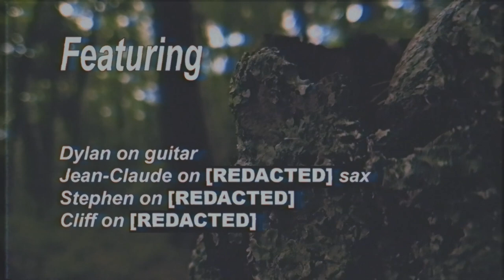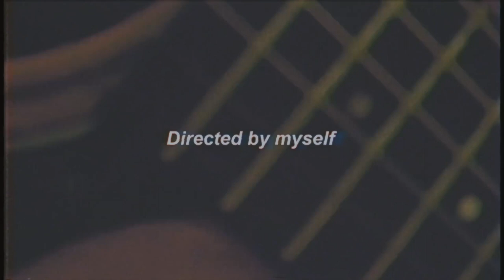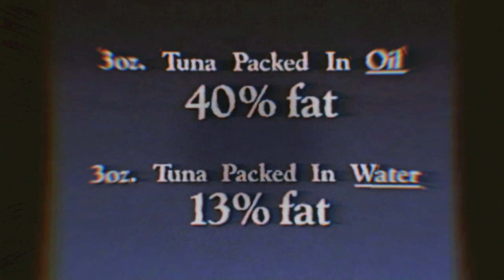Archive Footage 726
Audio restoration services provided by:

Cash Banner Audio

Thank you Cash.